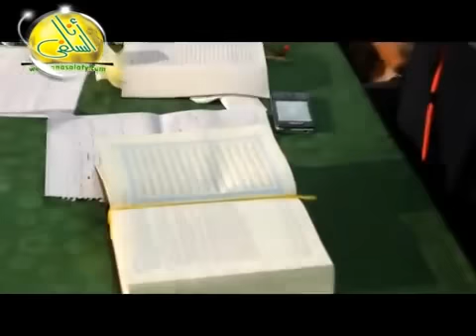Pierre Vogel - Vortrag in Ägypten (Muhammed-Film)